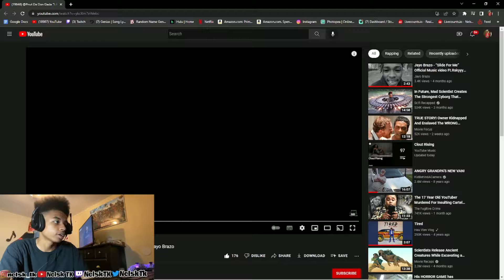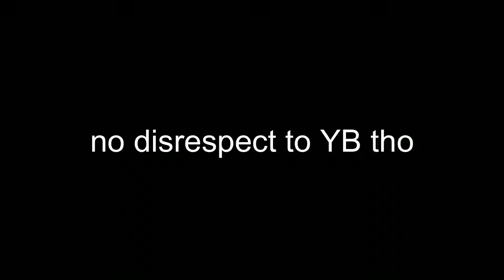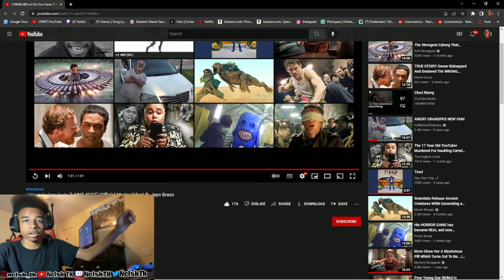Pnut Da Don Dada "I AINT 4GET" (Official Music Video) ft. Jayo Brazo Reaction